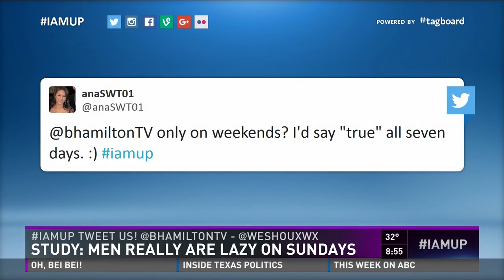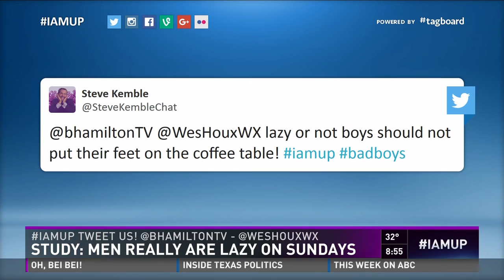Brandon Hamilton WFAA Anchor 2